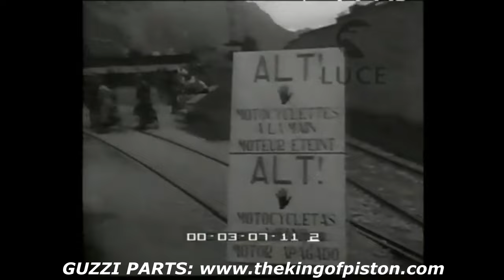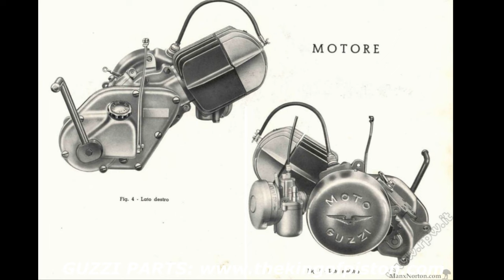The Iconic Moto Guzzi 65 “Guzzino” – A Motorcycle that Shaped Post-War Italy.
In this video, we dive into the history of the Moto Guzzi 65, famously known as Il Guzzino. This lightweight motorcycle became an icon of the post-war era, helping motorize Italy and capturing the hearts of thousands across Europe. Affordable, agile, and incredibly reliable, the Guzzino offered newfound freedom for work and leisure and even competed with the Piaggio Vespa for popularity.

Discover how this simple yet powerful 65cc engine led to historic races, like the Milan-Taranto endurance, and monumental rides, such as the Milan-Oslo trip. From its unique design innovations to its cultural impact, the Guzzino’s story is one of resilience and ingenuity during Italy’s post-war reconstruction.

where you can find everything from engine parts to decor for motorcycle enthusiasts.